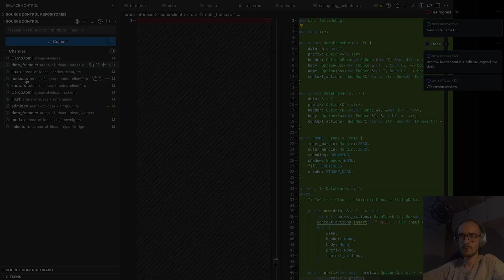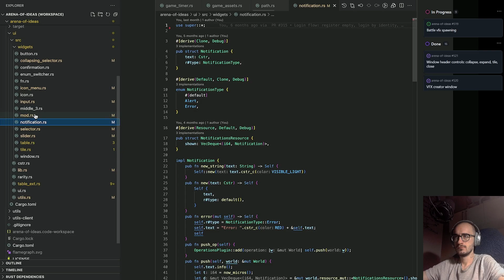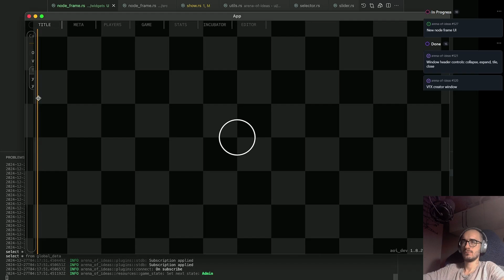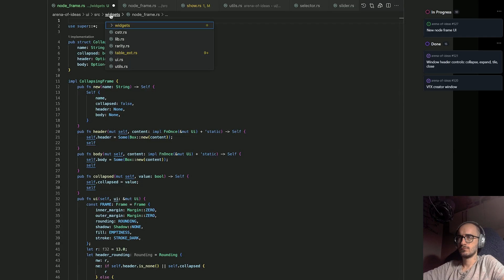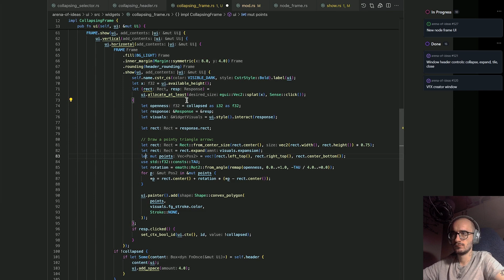i am making an mmorpg now kinda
I've been working on my auto battler for almost 3 years and now I'm gonna rework it adding some mmo features. Expanding base auto battler gameplay, player will be able to explore a world, meet each other, find and collect heroes  etc.

I am a fulltime solo indie developer, consider becoming my patron!